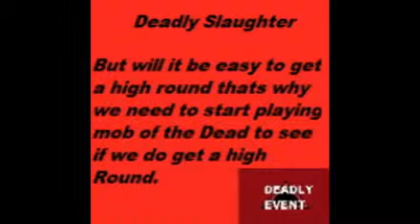Deadly Event 2014 (Deadly Slaughter)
this match is after Warvesary 2014 which was fun killing high Rounds.